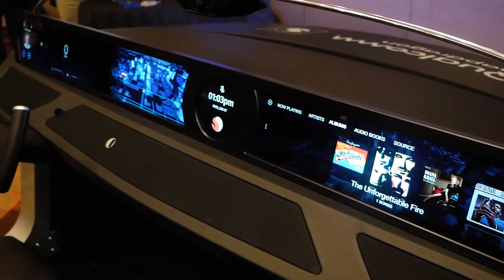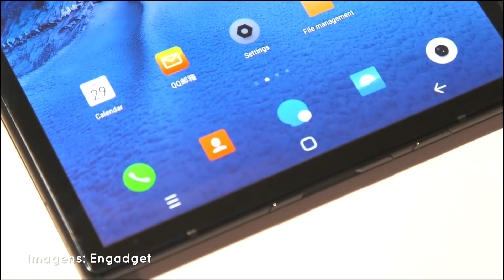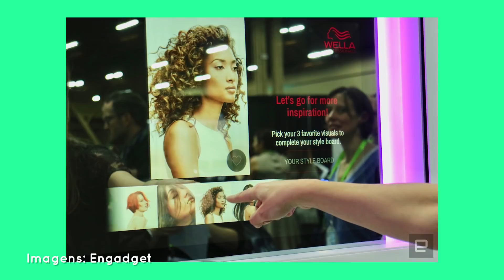Smartphone dobrável e outras 3 inovações inusitadas no primeiro dia da CES 2019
Apesar de trazer diversas novidades sobre televisões inteligentes, smartphones e notebooks, a CES, uma das maiores feiras de tecnologia do ano, também costuma trazer inovações inusitada.

Nesse ano, além de um smartphone com tela dobrável, também vimos outros gadgets inteligentes que prometem facilitar nossa vida em diferentes aspectos, assista ao vídeo e deixe sua opinião!